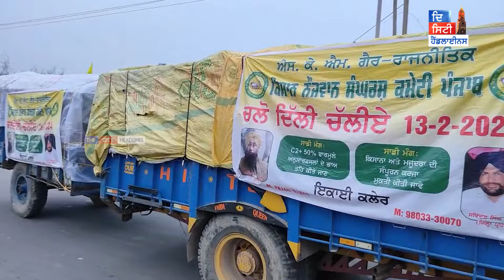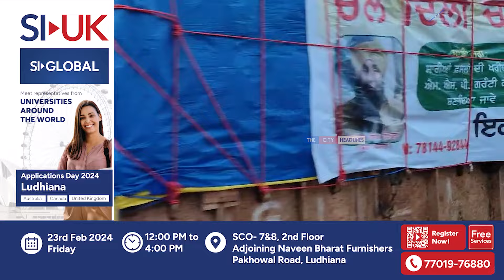ਦਿੱਲੀ ਜਾਂਦੇ ਕਿਸਾਨਾਂ ਤੇ ਭੜਕੇ ਸ਼ਿਵ ਸੈਨਾ ਵਾਲੇ, ਪੱਤਰਕਾਰ ਮੁੰਡੇ ਨੇ ਅੱਗੋਂ ਇੰਝ ਲਏ ਘੇਰ, ਦੇਖੋ ਫਿਰ ਕੀ ਬੋਲੇ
ਦਿੱਲੀ ਜਾਂਦੇ ਕਿਸਾਨਾਂ ਤੇ ਭੜਕੇ ਸ਼ਿਵ ਸੈਨਾ ਵਾਲੇ, ਪੱਤਰਕਾਰ ਮੁੰਡੇ ਨੇ ਅੱਗੋਂ ਇੰਝ ਲਏ ਘੇਰ, ਪੁੱਛੇ ਅਜਿਹੇ ਸਵਾਲ ਦੇਖੋ ਫਿਰ ਕੀ ਬੋਲੇ